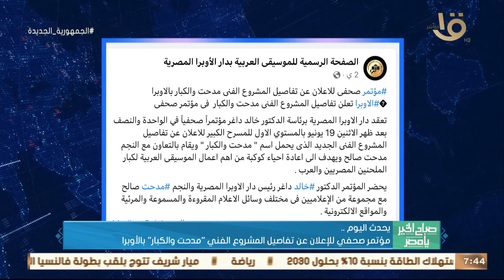احتفال طب قصر العيني وجامعات أمريكية باليوم العالمي لمكافحة وعلاج الإدمان.. وأهم أخبار اليوم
صباح الخير يا مصر | احتفال طب قصر العيني وجامعات أمريكية باليوم العالمي لمكافحة وعلاج الإدمان.. وأهم أخبار اليوم